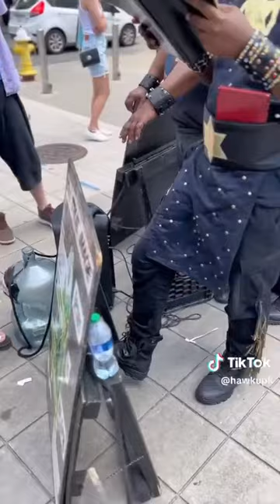White Woman Kisses Blacks Feet in South Carolina / ISUPK SC